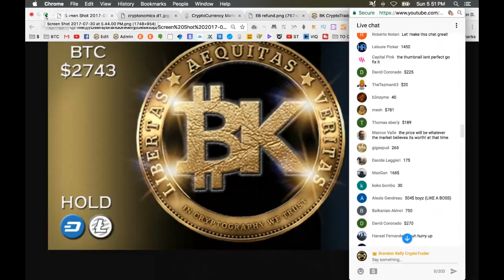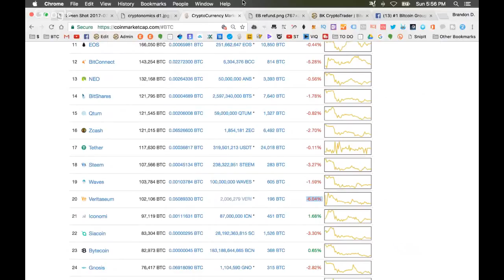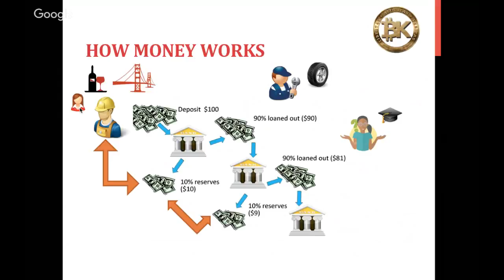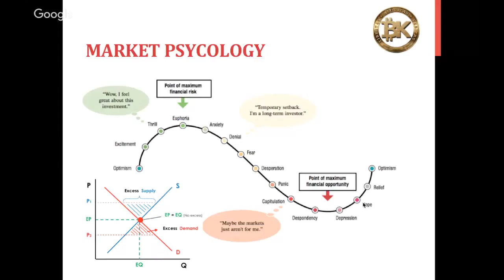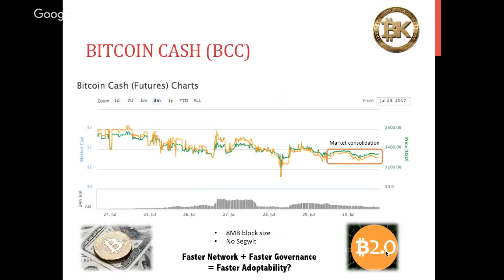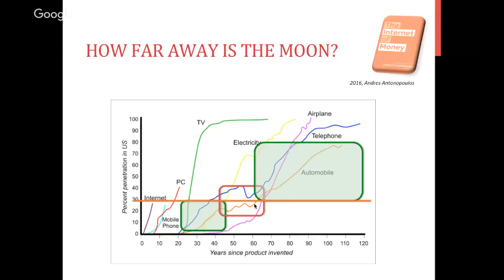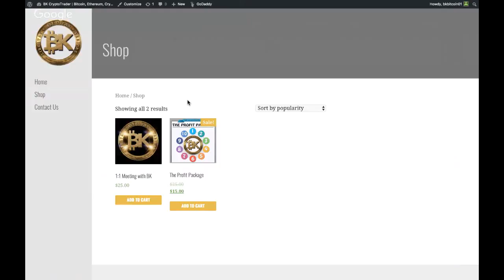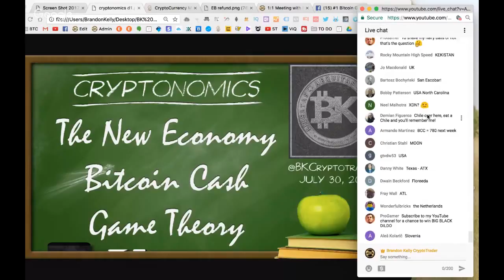BITCOIN CASH vs THE ECONOMY💰 Bitcoin Price News Cryptocurrency Analysis FREE BITCOIN BTC BCC 2017